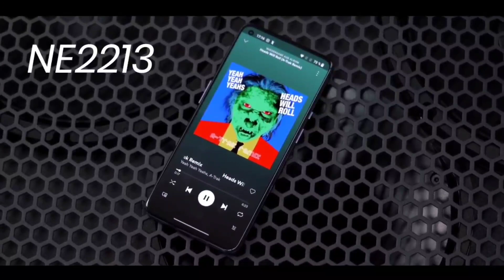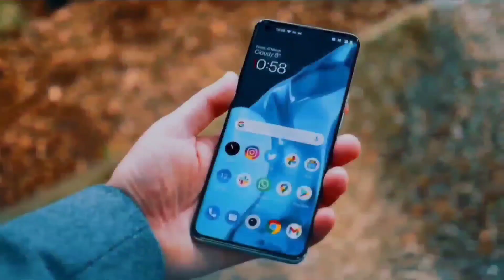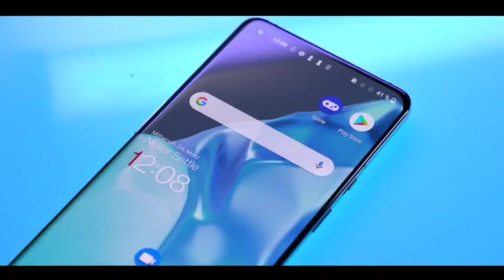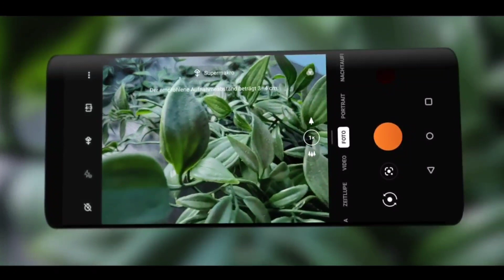Oneplus Nord 3 5G Launch | Specifications & Price In India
Hi guys today in this video we are going to talk about Oneplus Nord 3 5G Launch | Specifications & Price In India, what we expected from upcoming oneplus nord 3